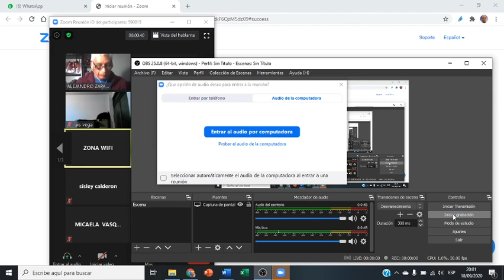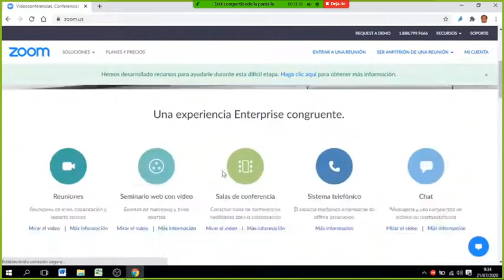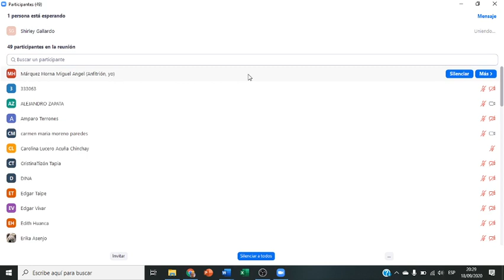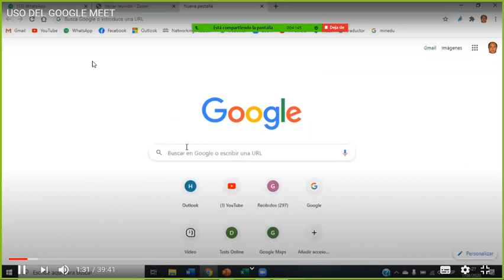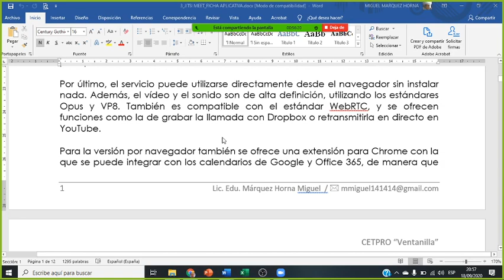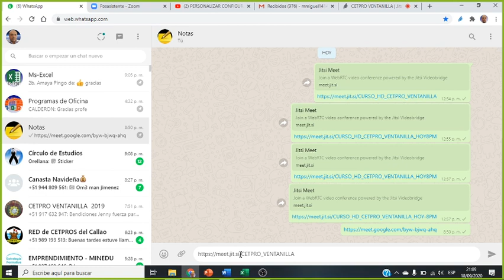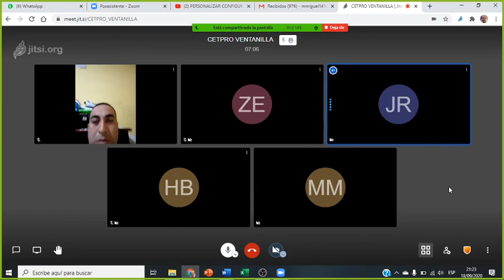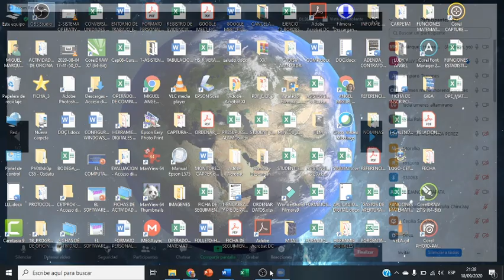VIDEOCONFERENCIA_CURSO_HD_CETPROV